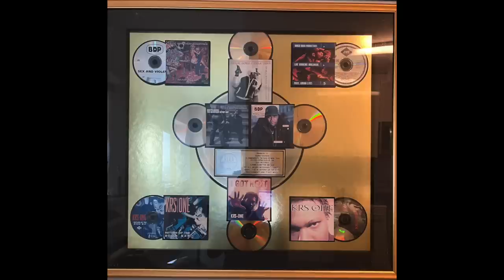Boogie Down Productions - When Hip-Hop Goes Wrong? (Epic Fails Pt. 10)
DJ Kenny Parker of BDP Tells a wild and surprising story of how he received a gold KRS-One plaque from Jive Records.